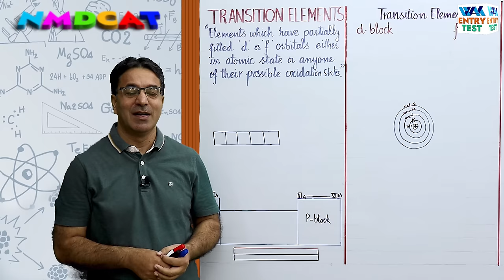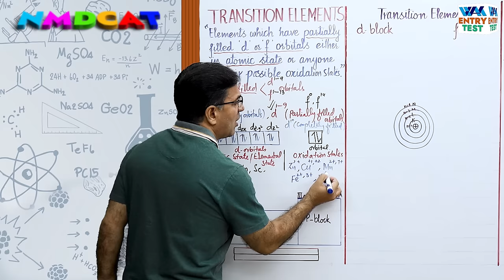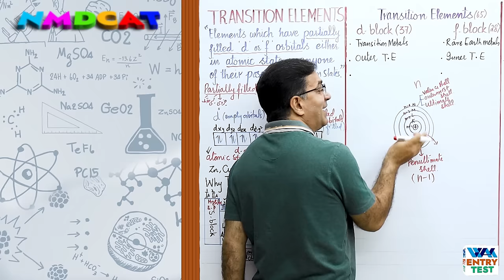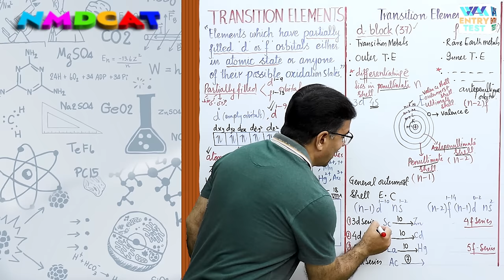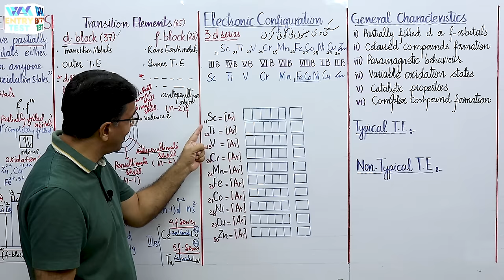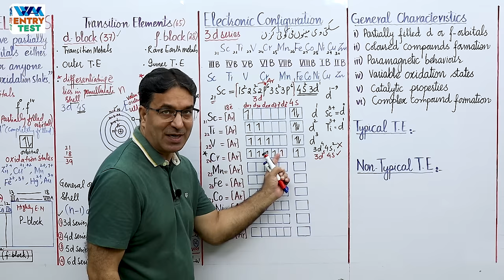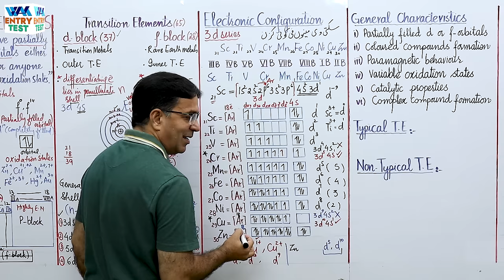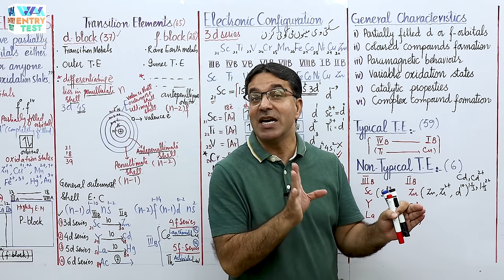MDCAT I Transition Elements I Unit 12 I Lec # 1 I Prof. Wajid Ali Kamboh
Lecture Screenshot:
NMDCAT I Transition Elements I Unit 12 I Lec # 1 I Prof. Wajid Ali Kamboh | WAK Entry Test
▬ Facebook Pages  ▬
WAK Entry Test: